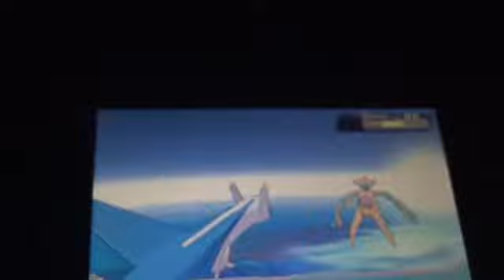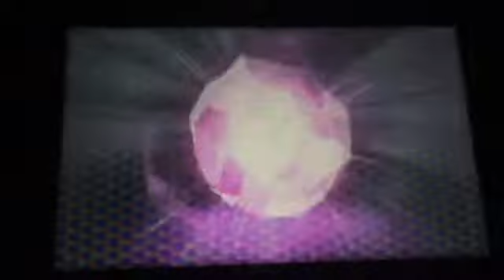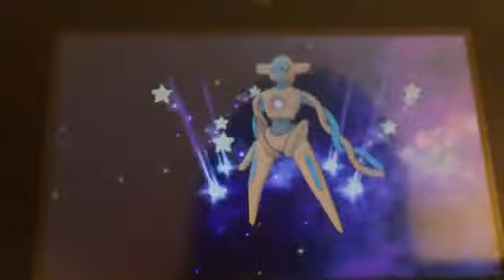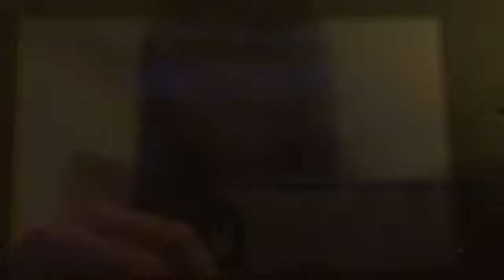Omega Ruby: The End Of The Delta Episode Pt. 2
All copyrighted material belongs to gamefreak and Nintendo. Some parts of this video were cropped out. They are not important. I caught deoxys the second time he appears in the game.